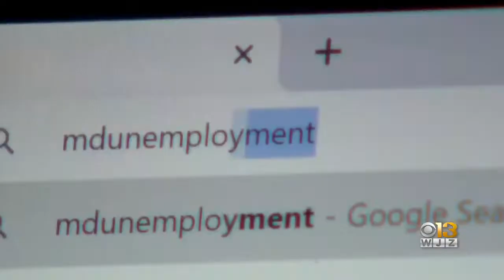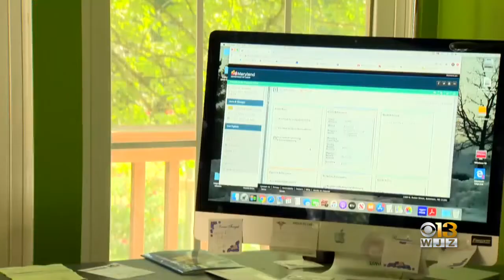Maryland Lawmakers Introduce Bills To Fix Unemployment System Strained By COVID-19 Pandemic